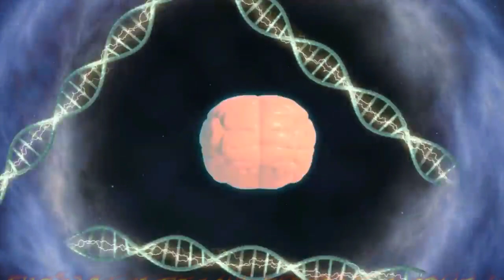Larva Cartoon | Larva 2019 | Black Point